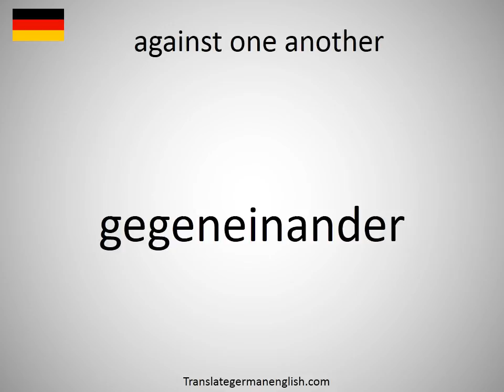How to say against one another in German?